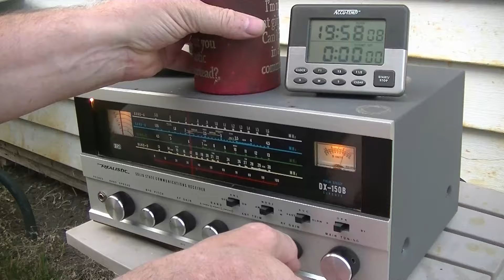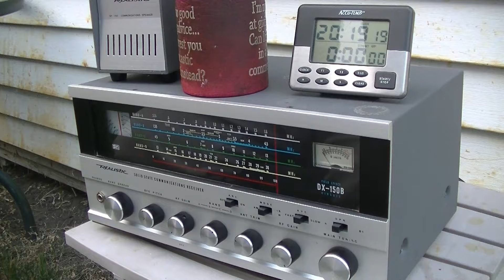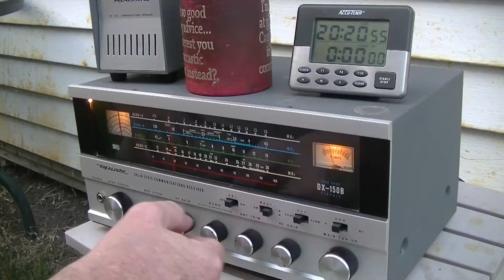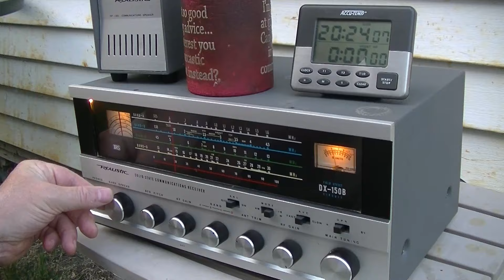Realistic DX-150B Part 2 - Test (Ep. 235b)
Test of the newly restored and aligned DX-150B Receiver